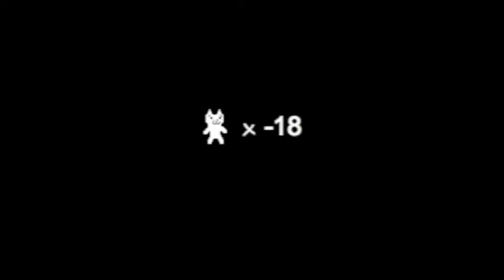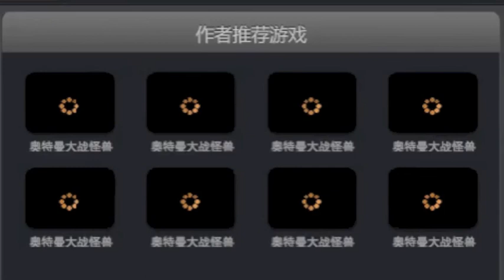SCREW THIS GAME!!!! Cat Mario THE ONLY EPISODE EVER IN HISTORY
Today i play the most ragetastic game there is... cat mario.  I stabbed myself with a pencil after playing this game... my leg still hurts.